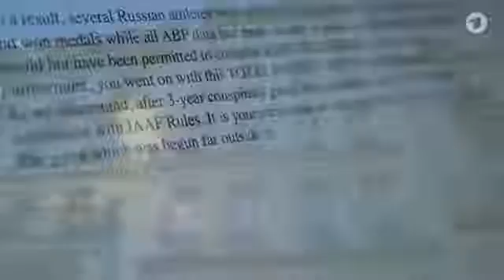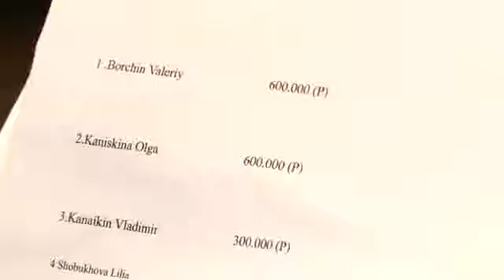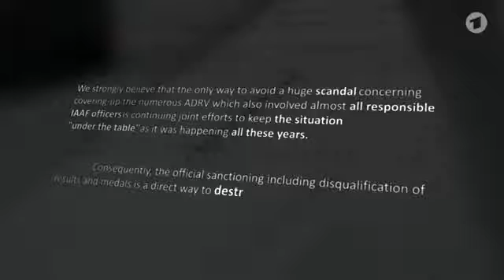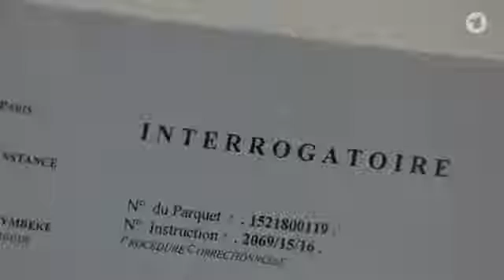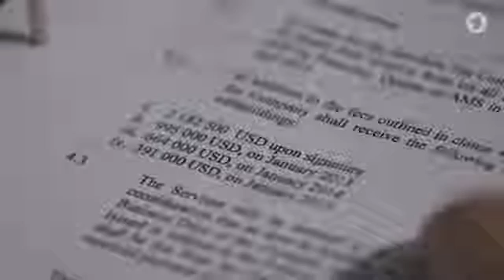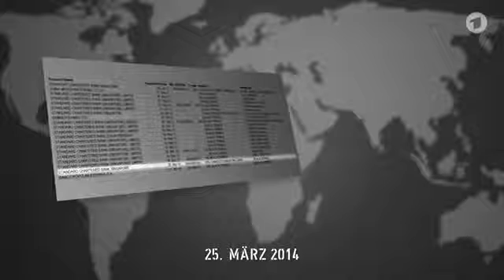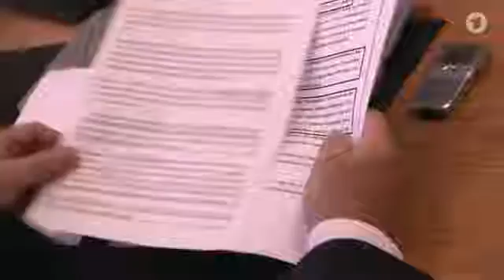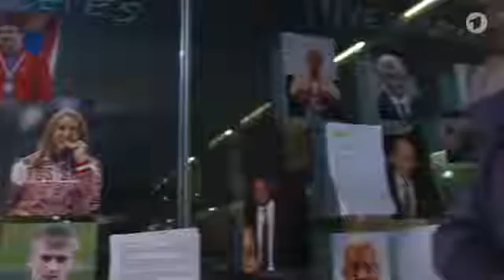Geheimsache Doping: Die Schutzgeld Erpresser - ARD Doku 2016 / Dart WM 2017